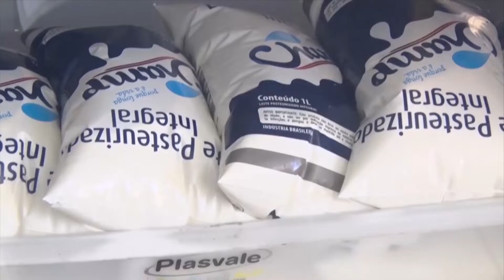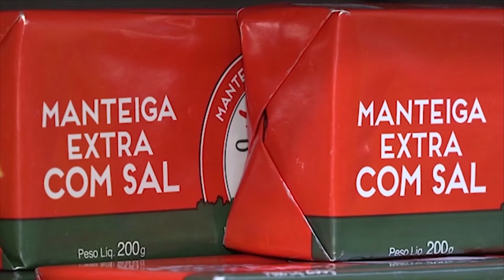Prévia da inflação de agosto: redução no preço da gasolina impacta índice de -0,73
O IBGE divulgou hoje a prévia da inflação de agosto e o índice negativo de 0,73% que representa uma deflação. A taxa foi a menor apurada desde o início da série histórica, em novembro de 2021. O grupo dos transportes foi o responsável por essa queda, após a redução no preço da gasolina. Os horti-granjeiros também caíram de preço. Mas, os alimentos industrializados continuam caros e impactando o orçamento das famílias. Um exemplo é o leite que gera reflexos em toda a cadeia de derivados.